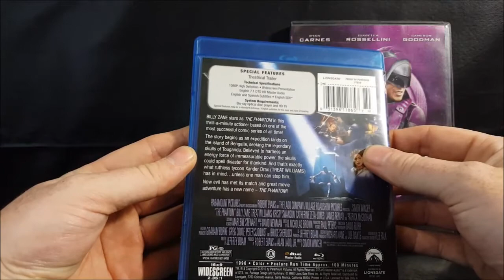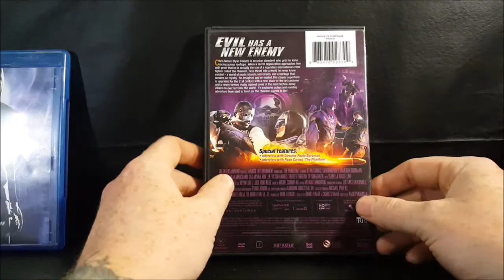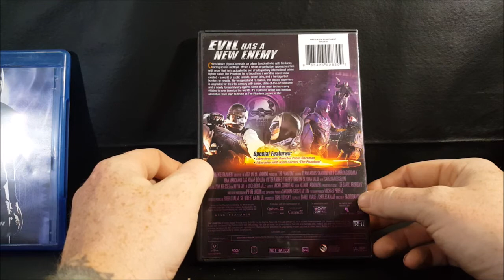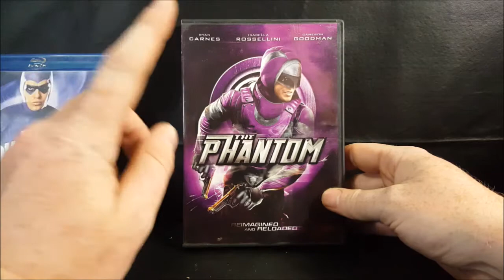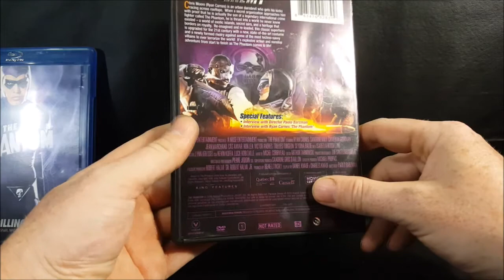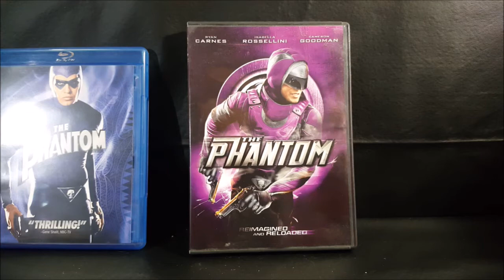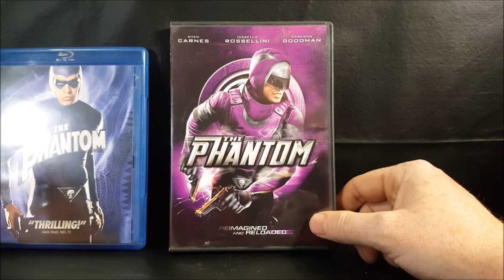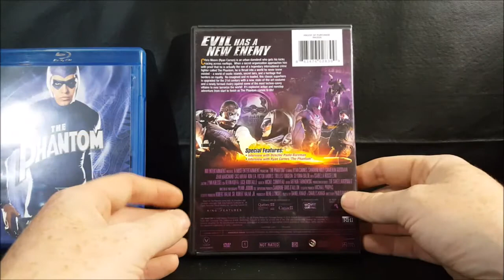The Phantom (2009) SyFy Mini Series Review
This Video is NOT made for kids, This video is for adult collectors The Phantom (2009) SyFy Mini Series Review
Law student and parkour traceur Chris Moore is shocked to learn that he was adopted and that he is actually the son of The Phantom, a legendary crime-fighter and defender of the innocent, a role that has been passed down from father to son in the Walker line for centuries after the 1st Phantom's father was murdered by pirates. Shortly after Chris's adoptive parents are murdered by hired assassins of the Singh Brotherhood, the long-time antagonists of the Phantom for over five centuries. He is sought out by Bpaa Thap ("Jungle Patrol"), the group founded by the 1st Phantom which has evolved into an "international covert intelligence and law enforcement agency" headquartered in the jungles of Bangalla (the fictional small island nation in the Indonesian archipelago). The Bpaa Thap team consists of a bunch of scientists, various paramilitary specialists, Director of Field Operations and close ally of the Walkers Abel Vandermaark, and Guran, a native Bangalla woman who quickly befriends Kit. Now going by his birth name of Kit Walker, he begins training to become an expert in martial arts and combat, and emerges as the 22nd Phantom to battle evil.

Comicgeddon TV
Mission Statement: